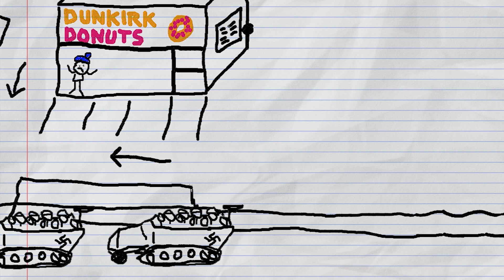The Heroes of Dunkirk Donuts | Cartoon Comedy Shorts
Whether deliberately or not, award-winning filmmaker Christopher Nolan has timed the release of his World War II epic "Dunkirk" to coincide with the launch of Episode 1 of Ted Bird's Revisionist History: The Heroes of Dunkirk Donuts - a stirring account of drive-thru defiance that stopped the Nazi war machine in its tracks in the dark days of the spring of 1940.  We welcome the coincidence and invite Mr. Nolan to ride our coattails all the way to the Academy Awards!

Enjoy The Heroes of Dunkirk Donuts | Cartoon Comedy Shorts